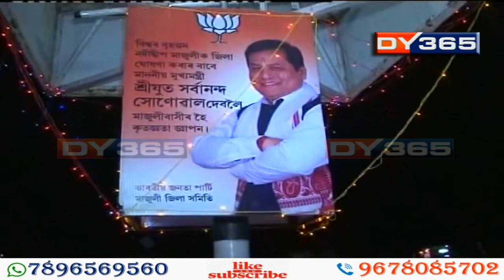পৰৱৰ্তী কেবিনেটৰ স্থান ঘোষণা মুখ্যমন্ত্ৰীৰ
গুৱাহাটীৰ বাহিৰত অনুষ্ঠিত হ’ল দ্বিতীয়খন কেবিনেট বৈঠক আৰু হিমন্ত বিশ্ব শৰ্মা কেবিনেটৰ প্ৰথমখন বৈঠক। এখন বৈঠক ধেমাজিত অনুষ্ঠিত হোৱাৰ বিপৰীতে পৰৱৰ্তী দুখন বৈঠক অনুষ্ঠিত হ’ব বঙাইগাঁও আৰু হাফলঙত।